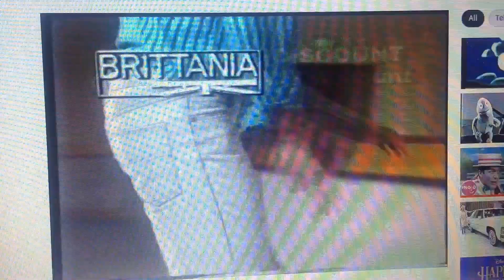Lowes 1989 Ad